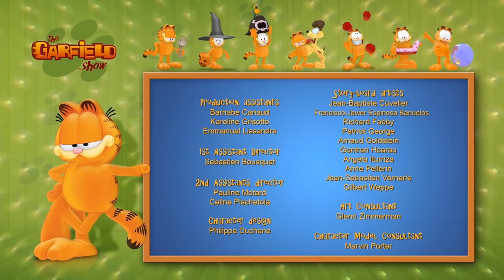Garfield's a Father- THE GARFIELD SHOW - SEASON 1